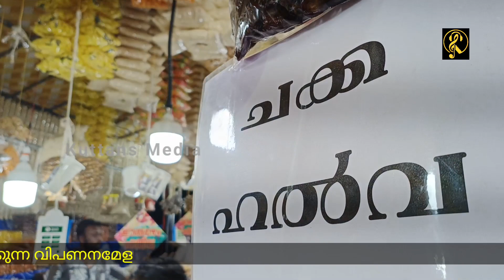തിരുവൈരാണിക്കുളം ക്ഷേത്ര മഹോത്സവം 2023/നിറപറ സമർപ്പിക്കലും, വിപണനമേളയും